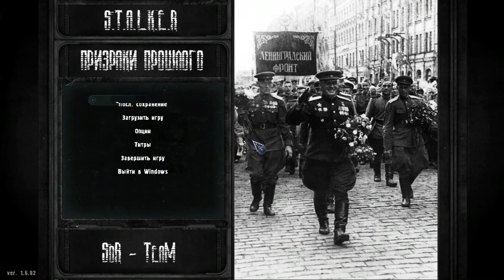S.T.A.L.K.E.R. Призраки Прошлого #4 - Финал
2 концовки
отличный мод